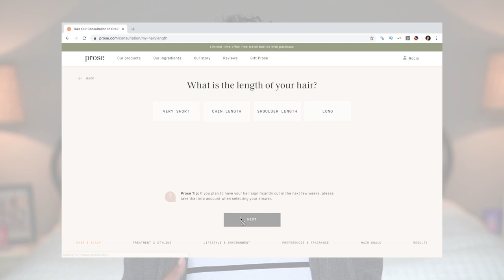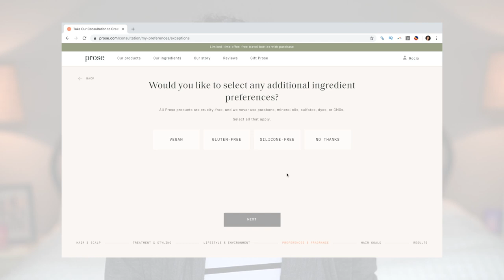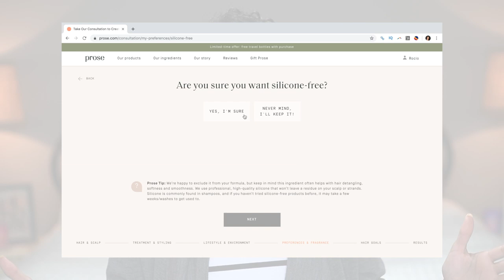Prose Hair - Productos PERFECTOS Para TODO Tipo De Cabello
Este video es sobre mi experiencia usando los productos de Prose.

*MI TIENDA!

⏪ Video Anterior -

Vlogs!

Este Video En Ingles - This Video In English: